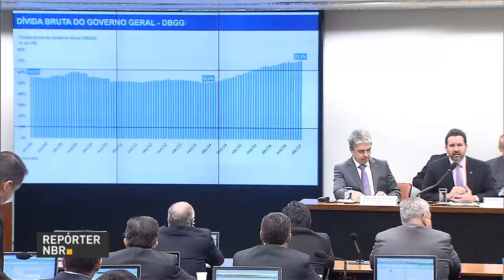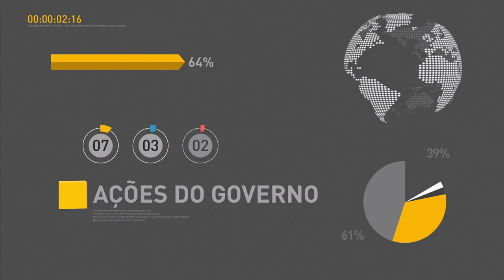Projeto de Lei do governo busca regularizar emissão de passaportes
REPÓRTER NBR 16H - 28.06.17: Governo federal enviou ao Congresso um Projeto de Lei para liberação de R$ 102 milhões em crédito suplementar. Recursos serão utilizados para regularizar a emissão de passaportes no país - serviço está suspenso por ter atingido o limite de gastos previstos no orçamento. E mais: Brasil assina diversos acordos de cooperação com a Guiana. Veja também: ministro do Planejamento, Dyogo Oliveira, participa de audiência pública sobre a Lei de Diretrizes Orçamentárias no Senado.